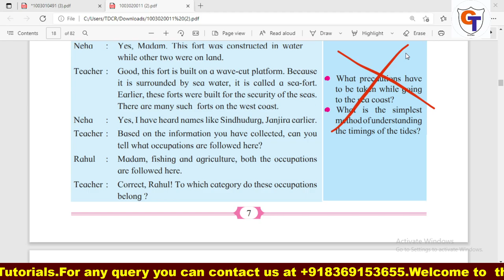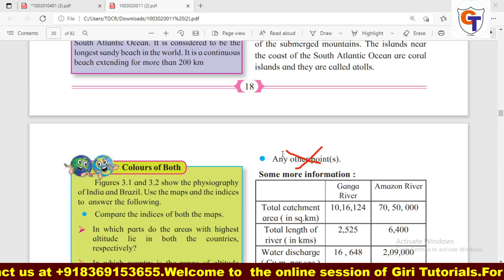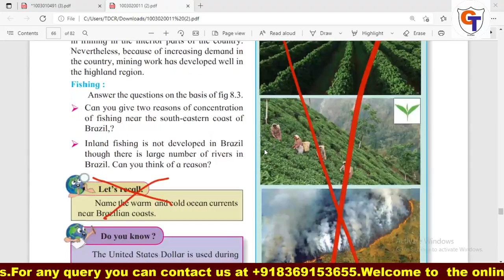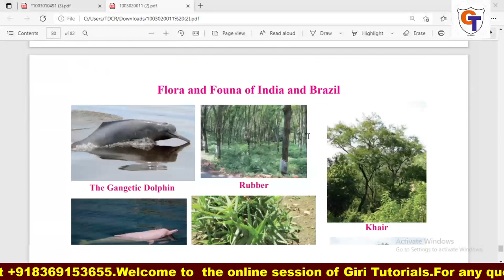Reduced Syllabus of Geography|10th Std 2021-22|SSC Board 25% Reduction in Syllabus|Maharashtra Board